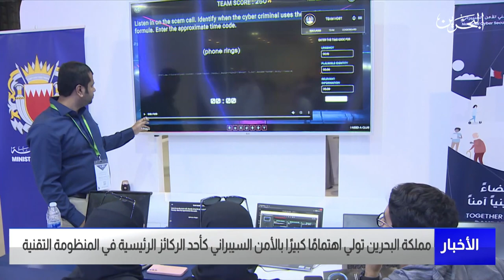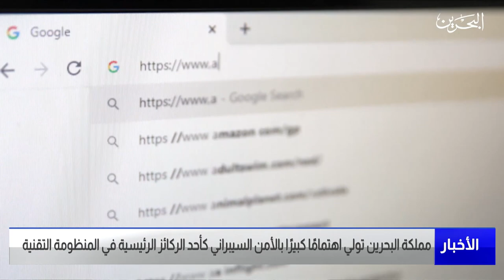مركز الأخبار:البحرين تولي اهتمامًا كبيرًا بالأمن السيبراني كأحد الركائز الرئيسية في المنظومة التقنية